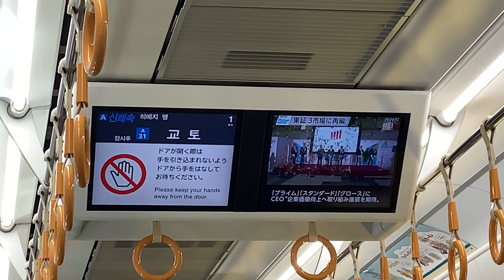JR琵琶湖線225系100番台2次車 A新快速 京都駅手前ジョイント音 part4